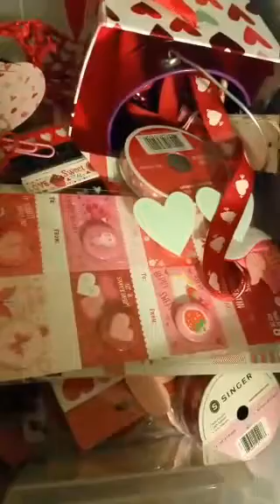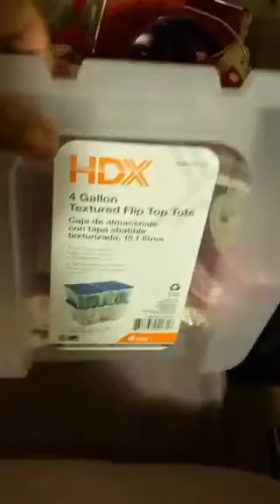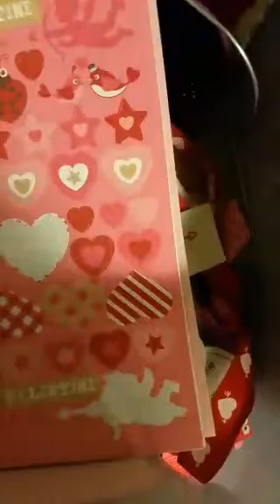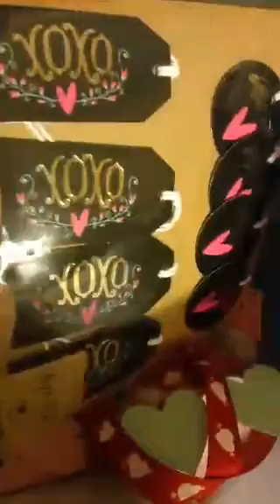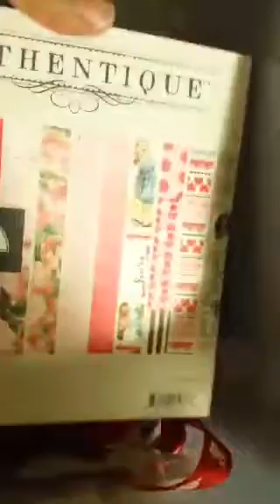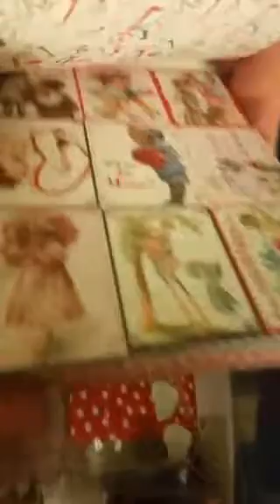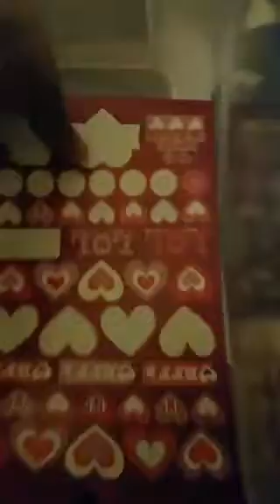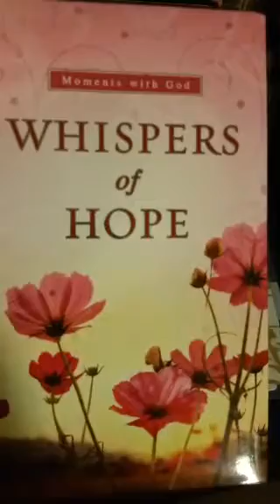Shop Your Stash! Valentines via periscope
It's 2017, shop your stash before buying. This recovered hoarder learned her lesson. Tfw Shirlene